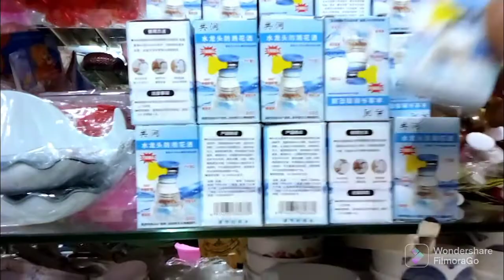Amazing 100 rupees shop || Parishay ne ki khoob shopping || Main ne liya new hijaab...